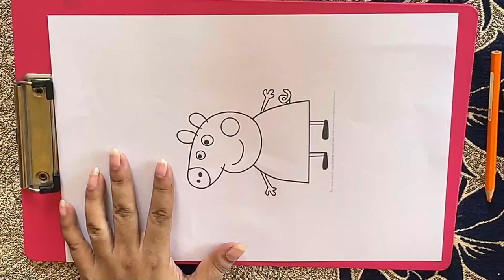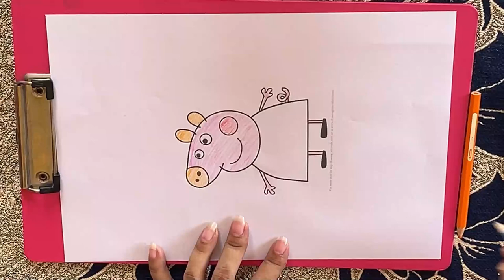पेप्पा पिग का चित्र बनाएं